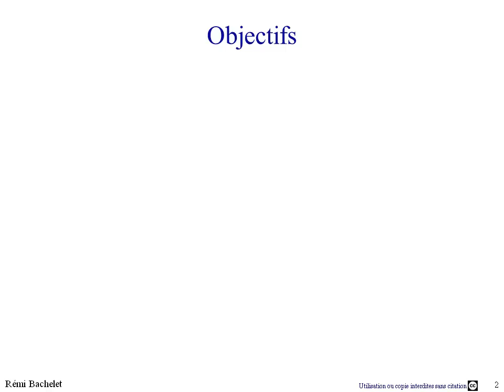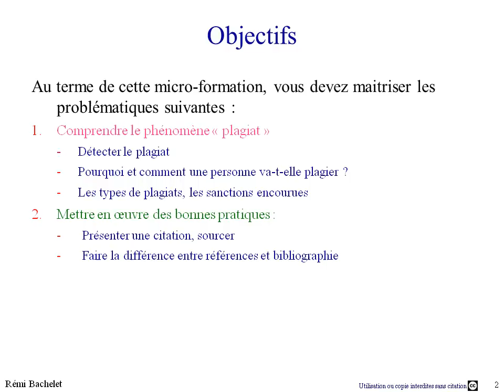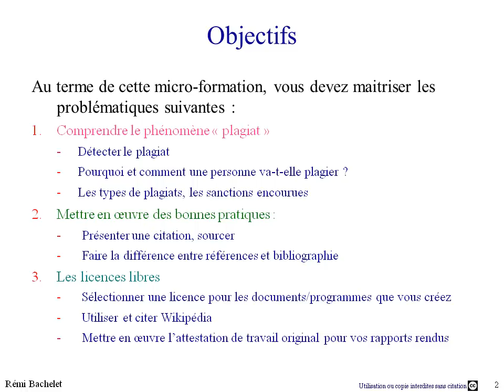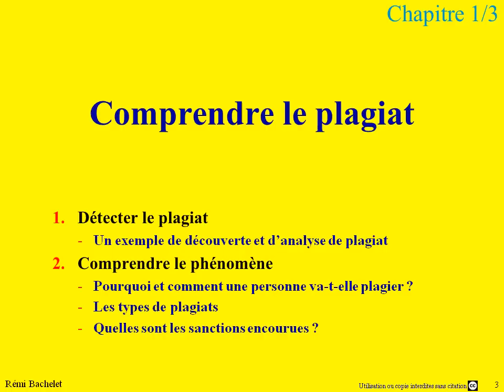Formation plagiat 1-5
Vidéos et sources ppt, pdf de cette présentation . Introduction et objectifs de la formation